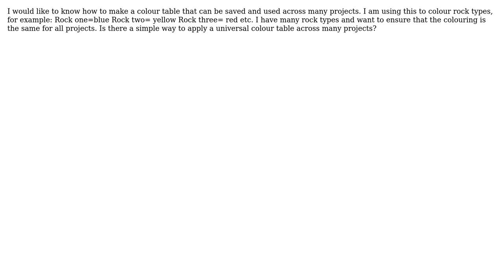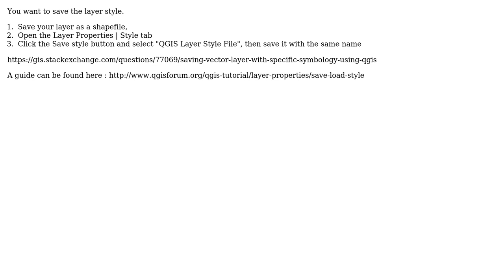GIS: How to make colour tables in QGIS to use in multiple projects?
With thanks & praise to God, and with thanks to the many people who have made this project possible! | Content (except music & images) licensed under CC BY-SA | Music | Images & others | With thanks to user PolyGeo user NickW user ed.hank and the Stack Exchange Network Trademarks are property of their respective owners. You are responsible for your own actions.